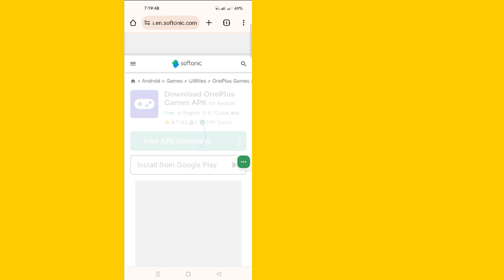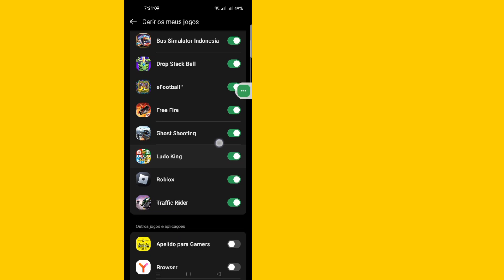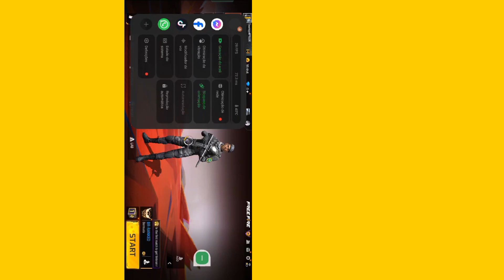Como mudar a voz no Free Fire 2025 | Aplicativo de troca de voz para Free Fire 2025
Como mudar a voz no Free Fire 2025 |  Aplicativo de troca de voz para Free Fire 2025 |  Trocador de voz FF 2025

 Hoje vou mostrar como mudar a voz no Free Fire 2024 |  Aplicativo de troca de voz para Free Fire 2024 |  FF Voice Changer 2024 Assista a este vídeo de Como mudar a voz no Free Fire 2024 |  Aplicativo de troca de voz para Free Fire 2024 |  Trocador de voz FF 2024

 Mudar voz no Free Fire 2024

 Fogo livre